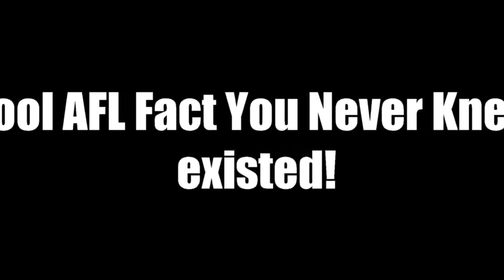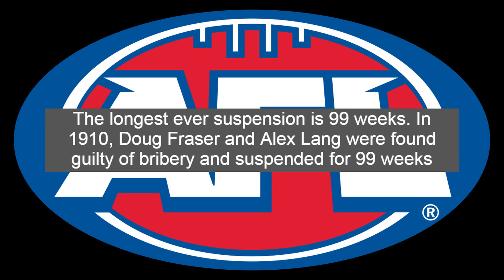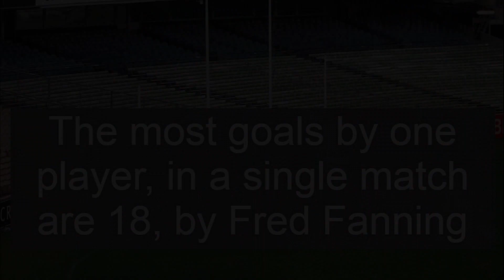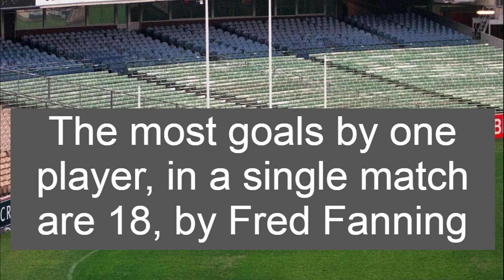Incredible AFL facts and stats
This video was super hard to make and I hope it gets a bit of credit.